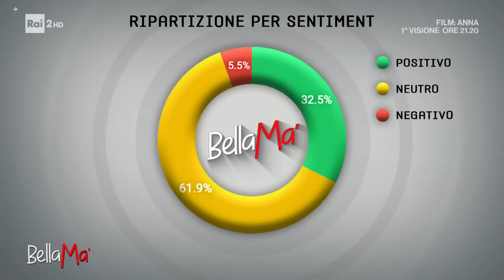La complicità di Paola Perego e Simona Ventura - BellaMa' 16/02/2023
- Paola Perego e Simona Ventura a cuore aperto a BellaMa' tra confidenze e faccia a faccia con il pubblico